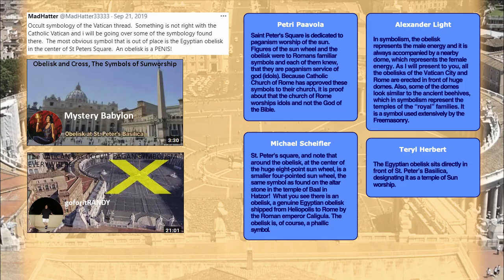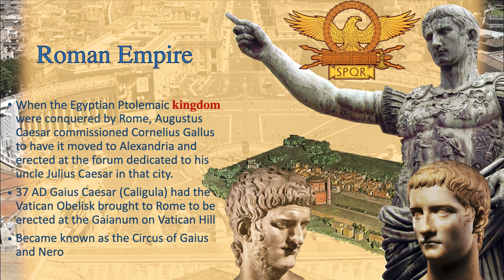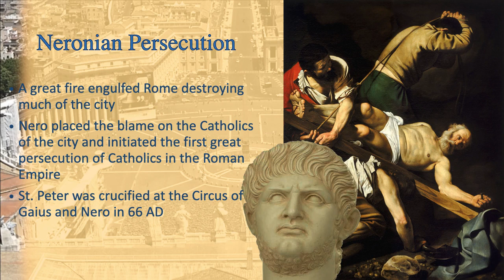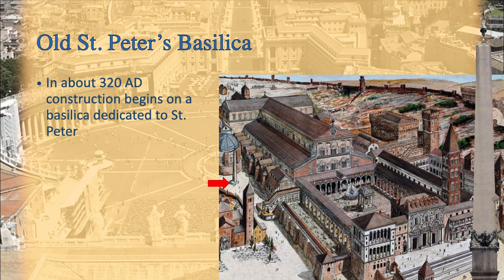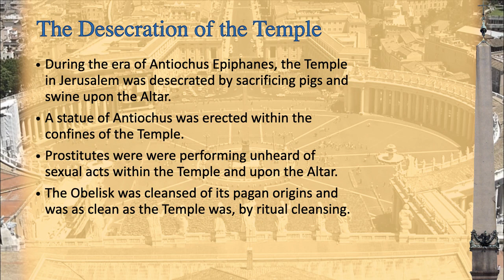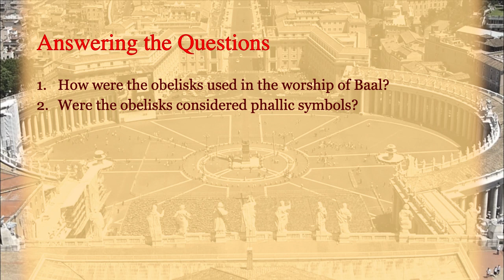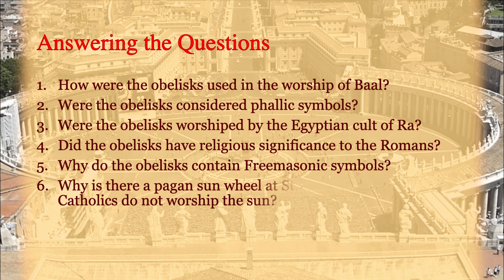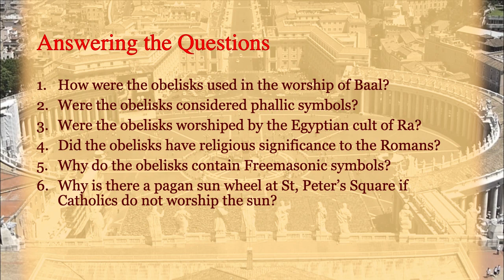The Vatican Obelisk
This presentation looks at the Vatican obelisk which the Heterodox claim is a pagan symbol, a phallic symbol or worship of the sun god Ra..